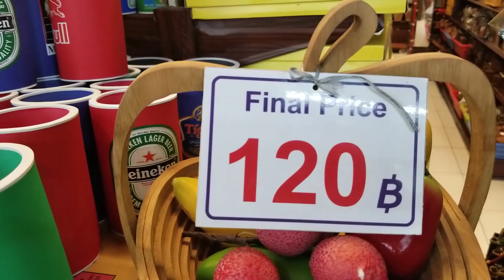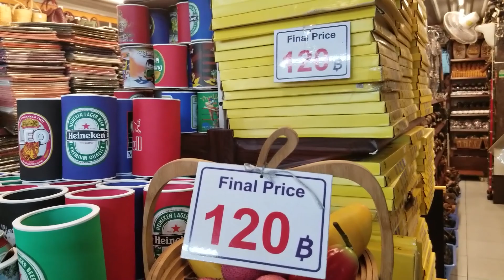Pattaya Crazy Thailand 2019